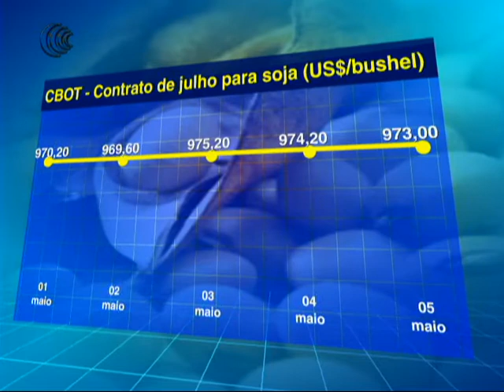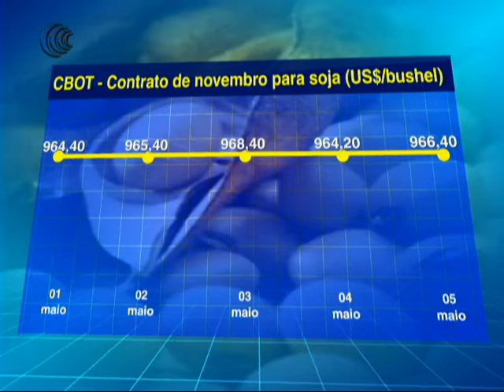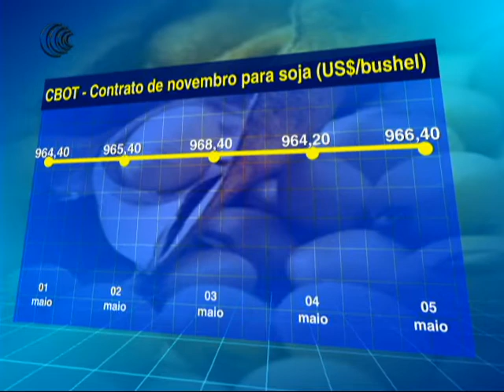SOJA CHICAGO - 08/05/2017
A última semana contou com oscilações para o preço da soja, muito impactada por parte do mercado que acredita que a temporada 2017/18 dos EUA ainda deve ficar muito comprometida pelo fator climático e, também por parte dos investidores que acreditam que não.

A adiantada colheita na América do sul segue influenciando os mercados com uma safra recorde para o hemisfério. Além disso, na última sexta-feira (5),  houve confirmação de vendas avulsas dos EUA para destino não declarado o que animou o mercado no fechamento da semana.